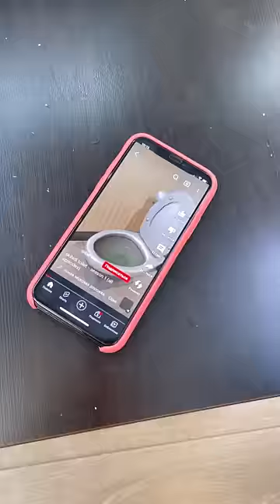SKIBIDI Toilet found us 🚽😳😱 by Leisi Show